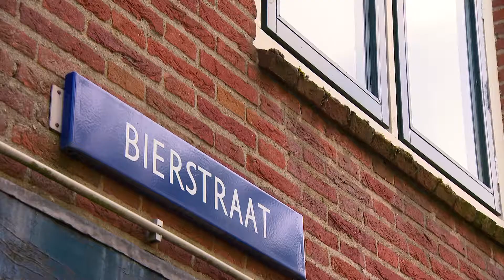RVG Stadsrechten Lochem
Lochem lag vlakbij de gebieden van de vijand: Deventer en Borculo, daarom kreeg het stadsrechten. De ontwikkeling van Lochem tot stad ging heel geleidelijk. Lees ook het achtergrondverhaal op mijnGelderland